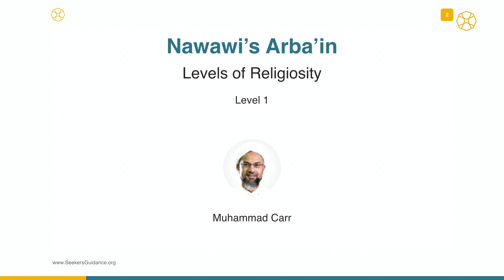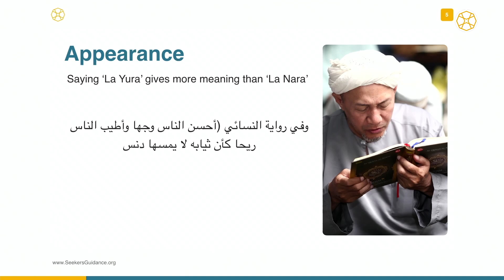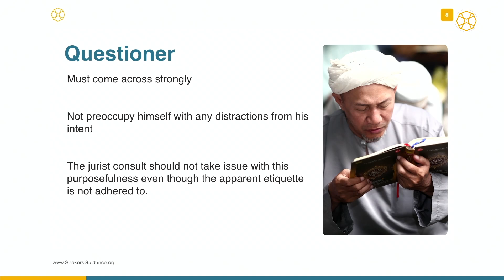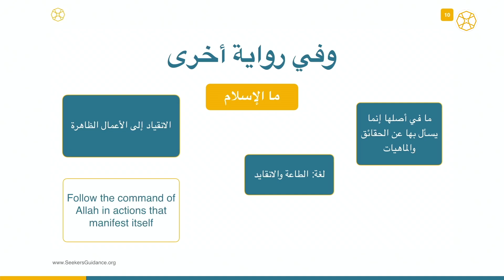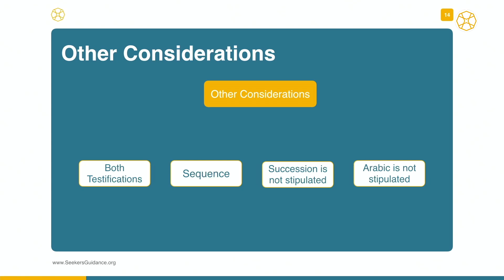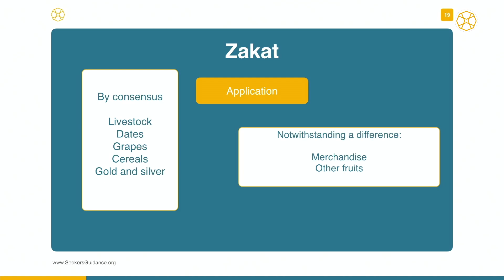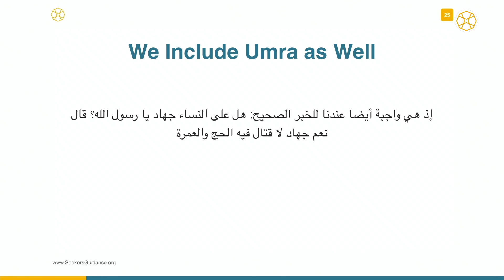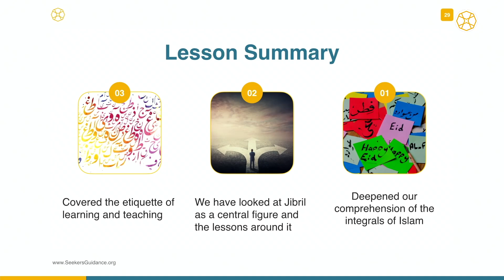03 - Hadith 2 - Levels of Religiosity Islam Iman and Ihsan - Arab‘un al Nawawiyya - Shaykh Muhammad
This course will nurture your faith, deepen your religious understanding, increase your love for the Beloved Prophet (May Allah bless him and give him peace), and clarify how you can live the essence of his wisdom in these times.

Shaykh Muhammad Carr has dedicated his life to studying and transmitting our beautiful din. His studies have taken him around the globe, where he has benefitted from many luminaries. Under the guidance of his teachers - Shaykh Taha Karan, Shaykh Yasin Abbas, Shaykh Mu’adh Ali and many others

His recorded lessons include:
Reliance of the Traveller: